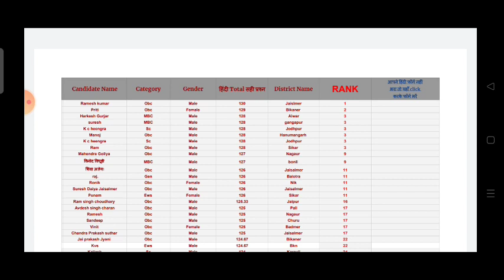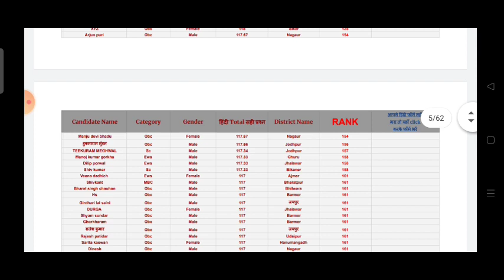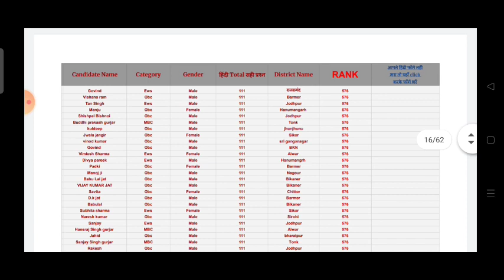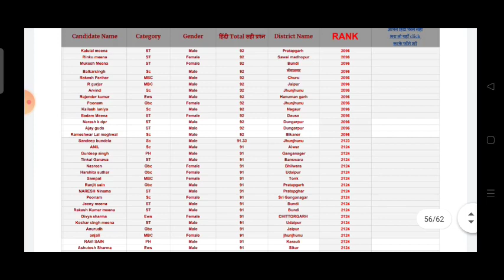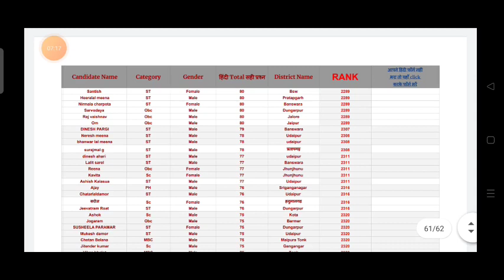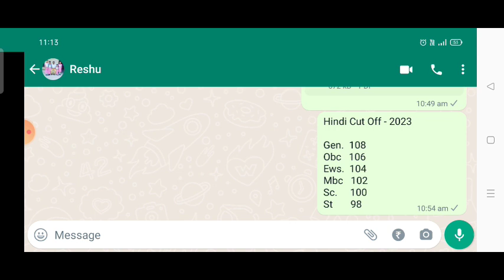Reet Level 2 Cut off 2023।Reet Hindi Cut Off 2023।Reet English Cut off 2023